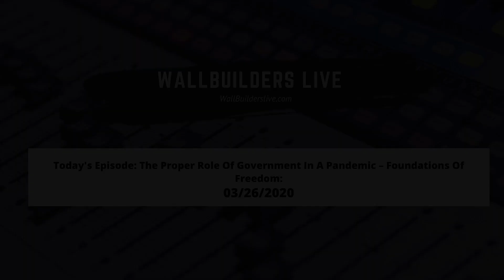WallBuilders Live Podcast - 03/26/2020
Matt Krause On The Proper Role Of Government In A Pandemic - Foundations Of Freedom: Who really has the power to make important decisions like "shelter in place" during these times? Do we really need to understand exactly what kind of government we have? Are there any silver linings to this crisis? Tune in to hear the answers to these questions and more!